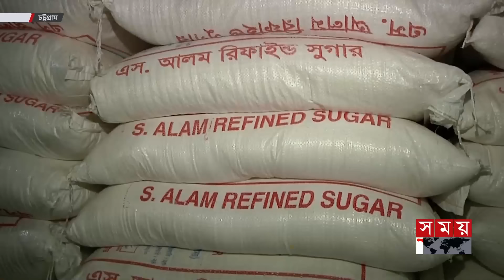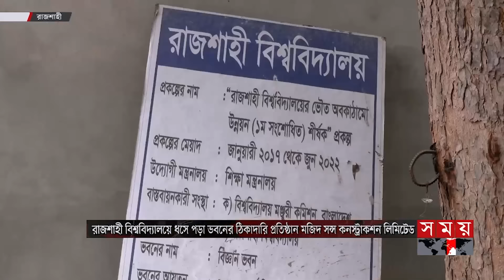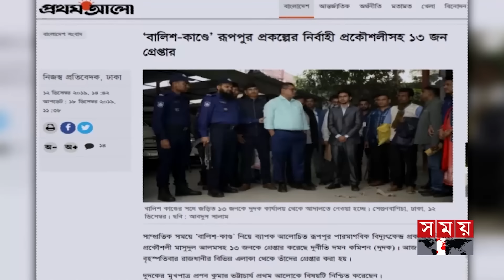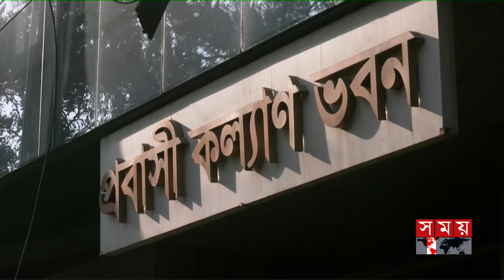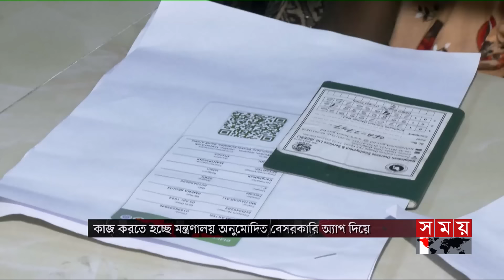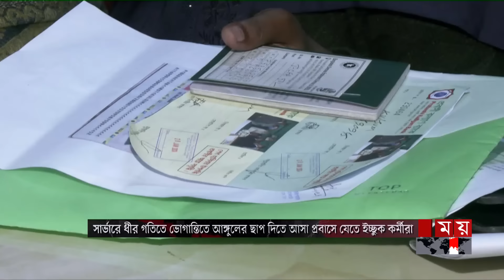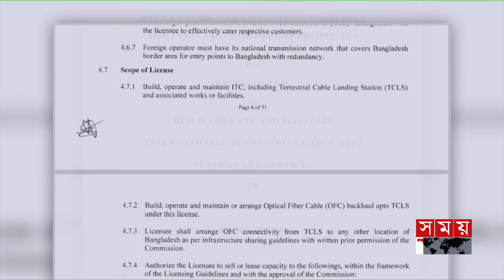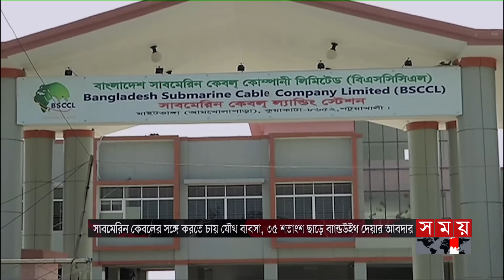সকালের সময় | সকাল ৮টা | ৩১ জানুয়ারি ২০২৪ | Somoy TV Bulletin 8am | Latest Bangladeshi News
* শুল্কহার কমানোর ঘোষণার হাওয়া পাইকারি বাজারে। মজুত পণ্য ছাড়তেই কমতির দিকে তেল, চিনি, ছোলার দাম। প্রভাব নেই খুচরায়। সিন্ডিকেটের কারসাজিতে চাপে ভোক্তা।

*  এক মাস ধরে প্রবাসী কল্যাণ মন্ত্রণালয়ের সরকারি অ্যাপের সার্ভার ডাউন। রহস্য অজানা। কাজ চলছে বেসরকারি অ্যাপে। ধীরগতিতে বিদেশগামীদের চরম দুর্ভোগ।

* রাজশাহী বিশ্ববিদ্যালয়ে ভবন ধসেও রূপপুরের বালিশকাণ্ডের ঠিকাদার। সময় সংবাদের প্রশ্ন শুনেই পালালেন কর্মকর্তারা। প্রতিষ্ঠানের গাফিলতি দেখছেন কর্তৃপক্ষ।

Somoy TV: t.ly/Se1z
Somoy TV Bulletin: t.ly/iqIq
Somoy Entertainment: t.ly/3dWC
Somoy Sports: t.ly/iASp
SOMOY TV ISLAMIC: t.ly/zU6a

Somoynews.tv: t.ly/Y7ab
খেলার সময়: t.ly/xJ5H
সময়ের গল্প: t.ly/EW3M
এ সময়ের বাণিজ্য : t.ly/m3ir

Groups:
Somoy TV (Official)✅: t.ly/ajiO
Somoy Entertainment✅: t.ly/8CLh
Somoy Business✅: t.ly/4xaJ